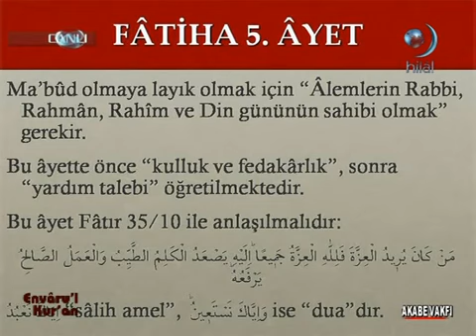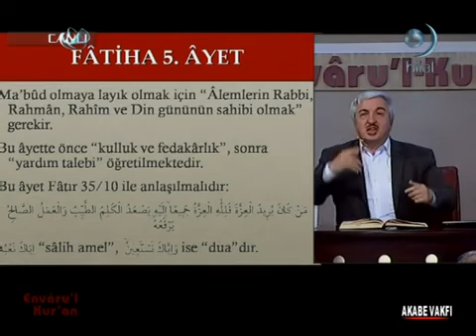Alıyorsun eline zikirmatik, bu ne çürümüşlük Allah aşkına /Prof Dr Mehmet Okuyan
Zikir etmek her işinde Allah'ı hatırlamak demektir. Şimdilerde yapıldığı gibi bir zikir terminolojisi peygamberimiz zamanında yoktu. Yani böyle sahabiler mescidin bir kenarında 10. bin defa tesbih çekmiyordu. Allah deyip savaşa gidiyorlardı, bir garibanın derdi ile ilgileniyorlardı, bir yetimin başını okşuyorlardı. Şimdi ne oldu? İşi asıl mecrasından çektik, kelimelere hapsettik, eylemleri bıraktık kelimeler ile idare ediyoruz- Prof. Dr. Mehmet Okuyan-